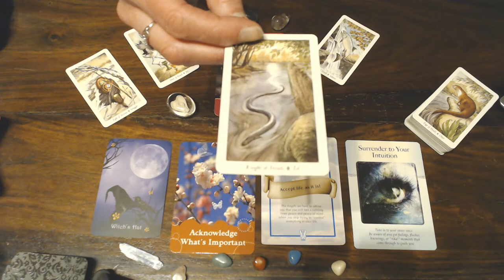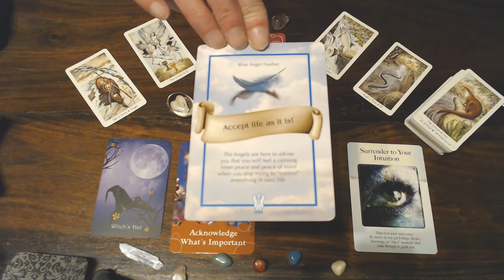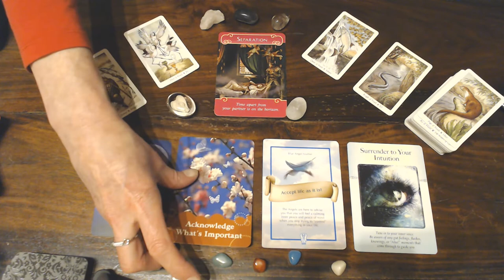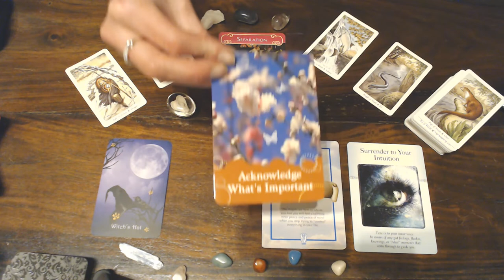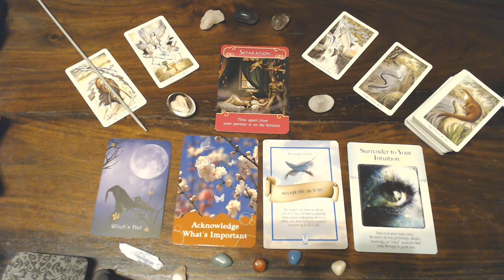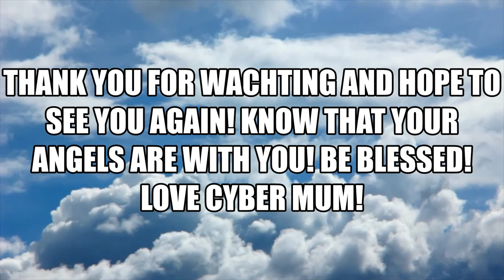LEO WEEKLY 10TH TILL 16TH FEBRUARY 2020 - BE WELL FOCUSED ON WHAT IS HAPPENING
LEO, SPEAK YOUR TRUTH! leo why are you not center stage? there is no reaction on the video, are you  hiding something or are you insucure ! this is my reaction to  you that have watched the video!